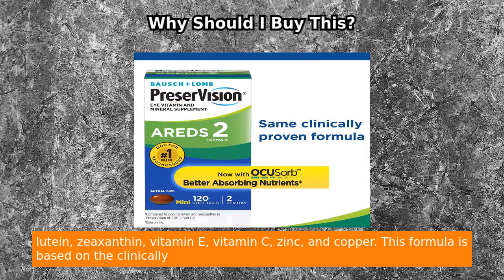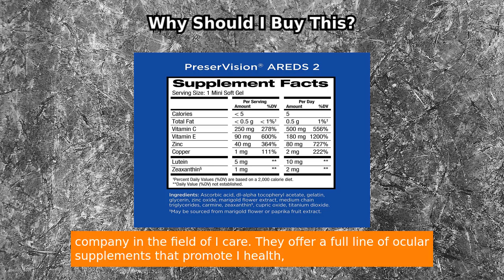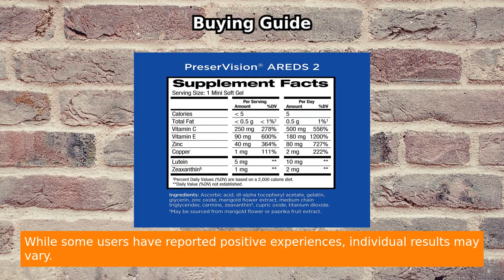RevitalEyes: The Ultimate Eye Health Supplement!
AREDS 2 Eye Vitamin Supplement

🌟 Discover the Secret to Eye Health! 🌈

Are you concerned about the risk of Age-related Macular Degeneration (AMD)? Look no further! Introducing PreserVision®AREDS 2 Formula Eye Vitamin and Mineral Supplement. 🌿👁️

🔬 Developed using cutting-edge research from the National Eye Institute, this extraordinary product is scientifically formulated to help reduce the progression of AMD in people with moderate to advanced stages. 📚

🔒 Packed with six essential nutrients recommended by experts, including lutein, zeaxanthin, vitamin E, vitamin C, zinc, and copper, it's a powerhouse of eye protection. 💪✨

💊 Conveniently designed as soft gels, taking care of your eyes has never been easier. Just two capsules per day is all it takes! ⏰👌

💯 Trust is everything when it comes to your vision. That's why PreserVision is the #1 doctor-recommended brand for eye vitamins. With over 20 years of clinical studies by the prestigious NEI, it's a brand you can rely on. 👓✅

👩‍⚕️ Recommended by eye care professionals worldwide, PreserVision is trusted by those who know best. It's time to take control of your eye health! 🌍👁️

💎 Only the best for your eyes! From vitamins to minerals, they've got you covered! 💫🔝

💡 Don't wait until it's too late! Consult your doctor today and experience the benefits of PreserVision AREDS2 Formula. Say goodbye to worries and hello to vibrant, healthy eyes! 🌟👀